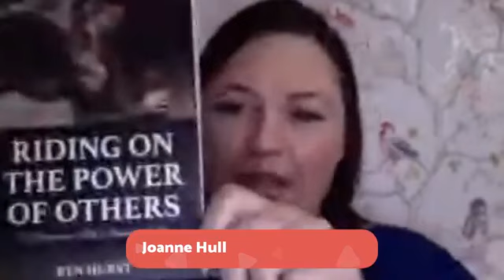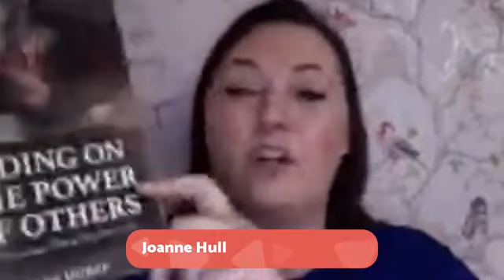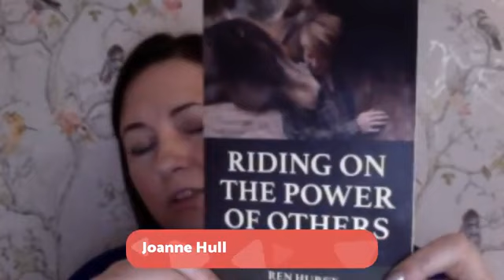Joanne Hull with an amazing guest! REN HURST, a former horse trainer & hoof care specialist.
UK's Leading Animal Communicator Joanne Hull welcomes an amazing guest REN HURST,
Please show your love and support by joining this live show. If you have not heard of Ren, here's a little bit about her;

Ren Hurst is a former horse trainer and hoof care specialist. After several major shifts in perspective, she left Texas and the professional world of horses to start a sanctuary in far Northern California based on everything she had learned from the equines in her life. Co-founder of the New World Sanctuary Foundation in southern Oregon.

It's an absolute honor to have her on my show, so if you have any questions you wish to ask Ren, please drop them in the chat during the live broadcast, and I will do my best to ask her for you.

Warmest wishes
Joanne x
Author, Animal Communicator, Animal activist & Vegan.